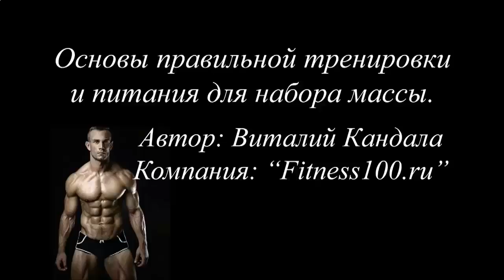КАКОЙ ПРОТЕИНОВЫЙ КОКТЕЙЛЬ ВЫБРАТЬ